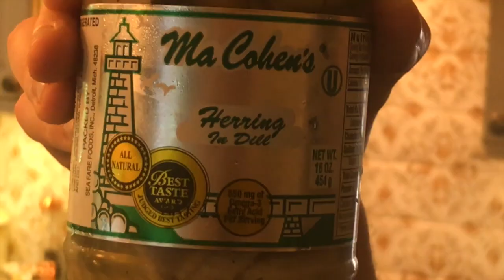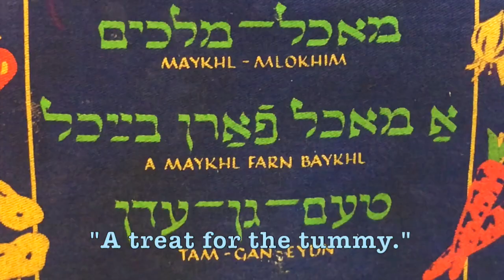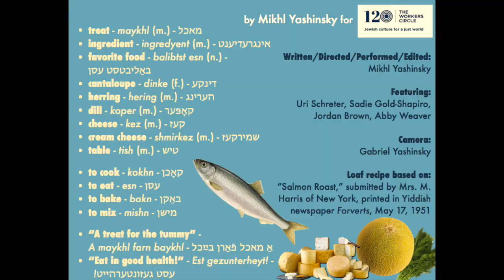YiddishAlive: Herring is a Fish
Actor-Yiddishist Mikhl Yashinsky (yashinsky.com) is back with another video in our YiddishAlive series! In this video, Mikhl cooks a socially distanced meal with the help of his khaveyrim/friends, Yiddishists from around the world. Watch and stay to the end for a glossary of the words used. Take your Yiddish to the next level by signing up for a class during our summer semester